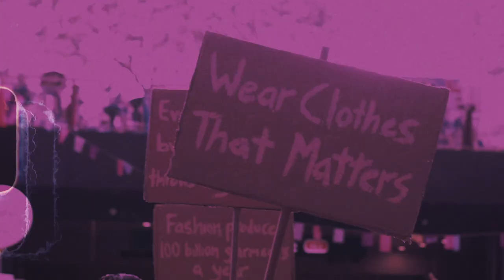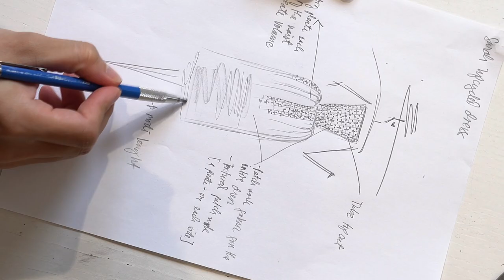Upcycled pieces for EarthShot Prize event!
The making of the upcycled pieces for the EarthShot Prize 2023 in Singapore.